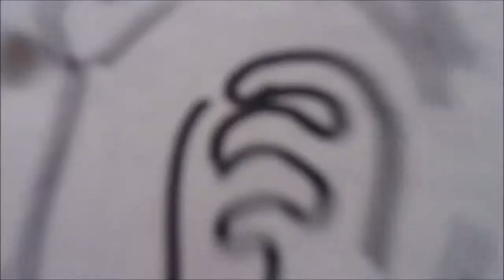Tutorial Tip Para Dibujar a Pulso en 2 Minutos (EL SECRETO PARA DIBUJAR A PULSO) X db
Tips para dibujar a pulso sin geometria ni tanto rollo!